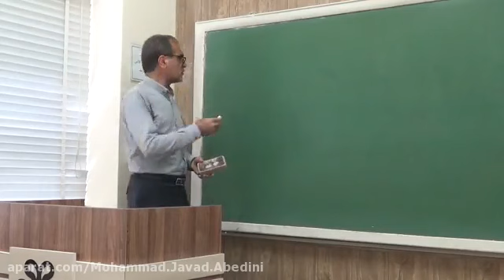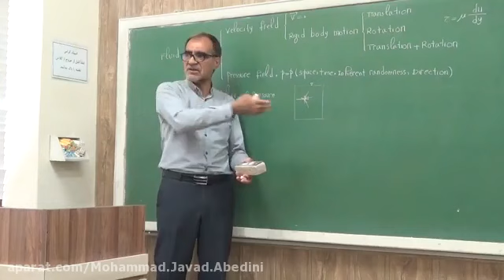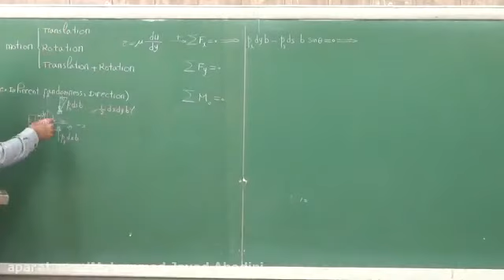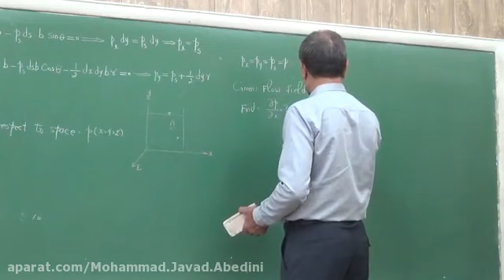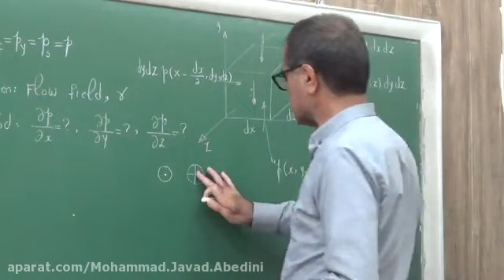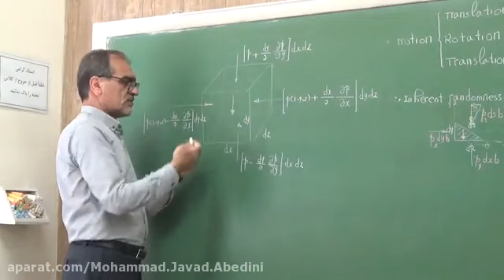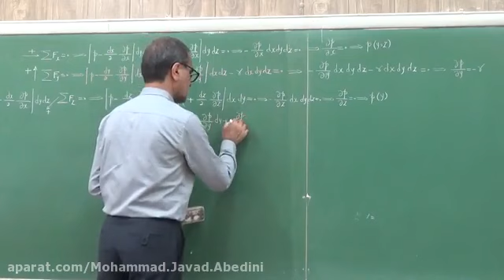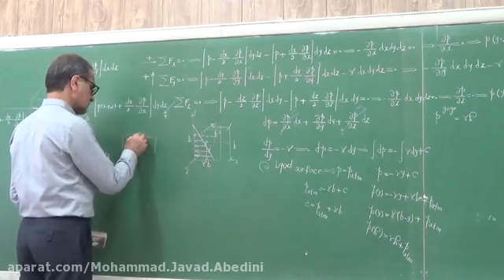Lesson for beginer Session 23 Explanation of the Iraqi Alphabet in Hadith kjascdhjcdhfjdch